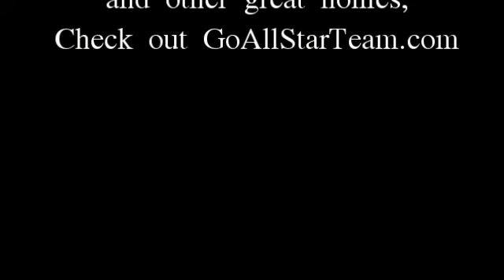17 Ranger Ridge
Wow 3BD/2BA home in Dandridge! What a wonderful place to call home! Private setting w/ awesome deck. Wide open great room w/ hardwood flooring. Flexible open dining spaces. Walk-ins in each bedroom. Expansive ceiling heights. Separate office or hobby room. And priced to please too!